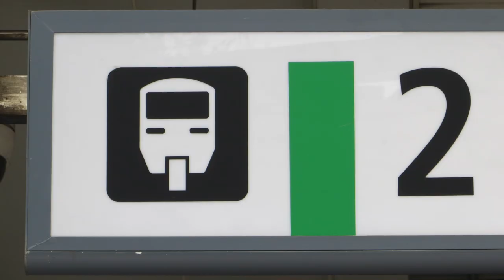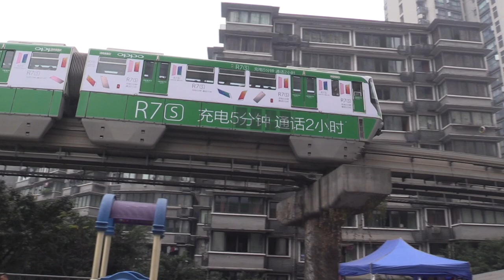Chongqing China Monorail Line 2 Metro 重庆轨道交通（单轨）2号线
重庆轨道交通（单轨）2号线
The Chongqing Monorail Line 2 is an amazing monorail in a fascinating city.  Located in central China, Chongqing has two monorail lines winding past and across rivers, through tunnels, and even through buildings!